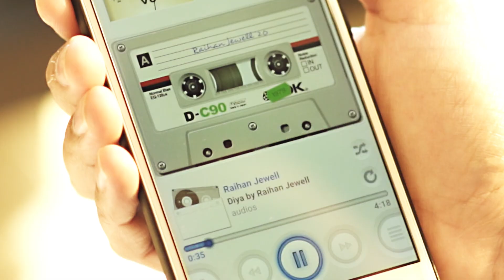দিয়া - রায়হান জুয়েল। Old version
After some days, I didn't like some part of this song. So, I re-edited and re-uploaded this song. Please find another upload of this song with the same title. Thank you. - Raihan Jewel